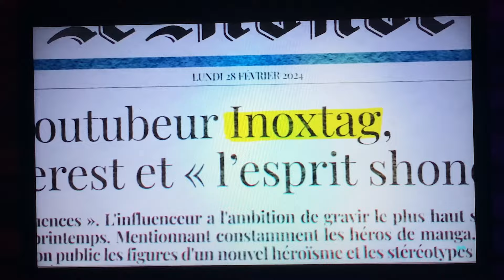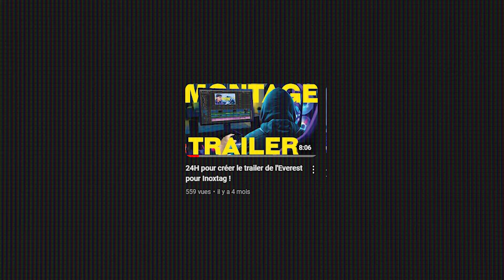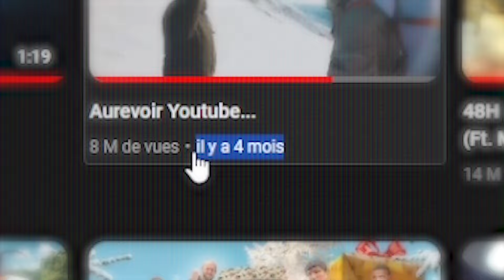Comment Inoxtag va TOUT révolutionner.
Kaizen - Inoxtag, documentaire de son ascension de l'Everest, le 14 septembre à 14h30

\\\Source(s) & documentation(s)///
⚠️Attention, ce contenu peut être en partie scénarisé⚠️